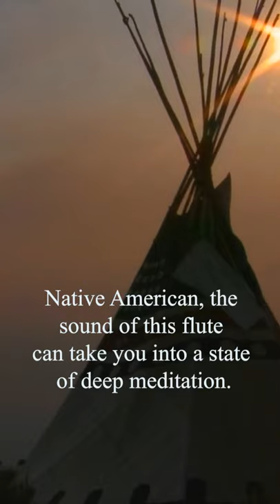Native American Flute Music, Astral Projection, Shamanic Music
Native American, the sound of this flute can take you into a state of deep meditation. It helps to slow down brain frequencies. To reach a state of deep relaxation we recommend listening to it for at least 15 minutes.